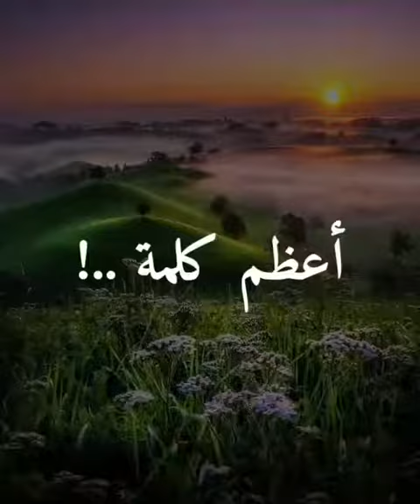مقطع الشهر الثاني من عام 2020 لا يفوتك يستحق النشر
كل من عليها فان

اللهم ارحم موتانا وموتى المسلمين

الشباب
الفيصلي
البلطان
الهلال
الاتحاد
النصر
الأهلي
بن زكري
كوره
وليد الفراج
المغامسي
الشيخ
مقطع
مضحك
مكه
المدينه
جده
الرياض
الخبر
تبوك
تركيا
قطر
الإمارات
البحرين
ترامب
الصين
السعودية
مصر
السودان
هدف
كورونا فايرس
العنزي
العتيبي
القحطاني
الشمري
أمام
الجمعه السبت
البرد
هدف ملخص
كشته تخييم مخيم
شتاء انطوره